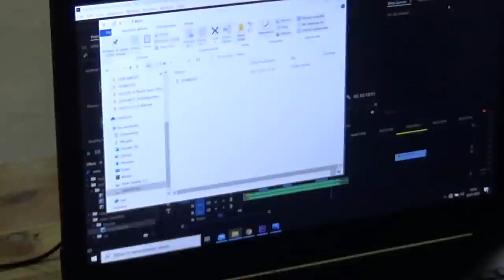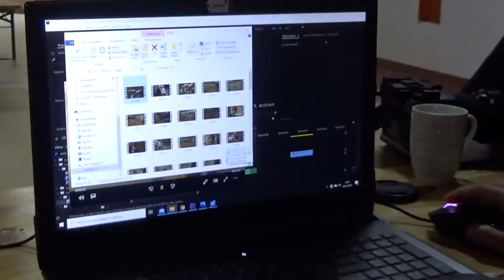ZŁAPAŁEM BORNA NA TORZE LIPNO PUK ARENA BORNTOMX